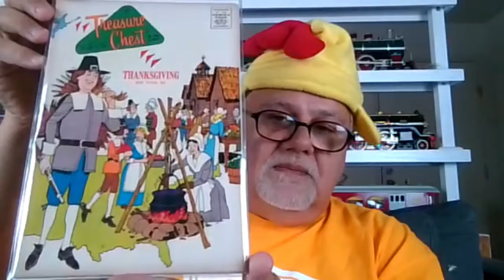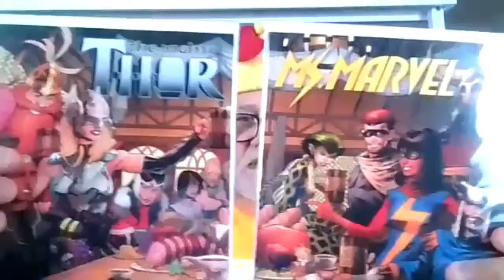THANKSGIVING THEMED COMIC BOOKS AND GOOD WISHES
A Thanksgiving 2021 special.  A short video showing some Thanksgiving themed comic books and offering Thanksgiving wishes.

May God Bless us all this Thanksgiving!

Check out my Instagram account for daily comic book posts: Blackboxedsilverandbronze